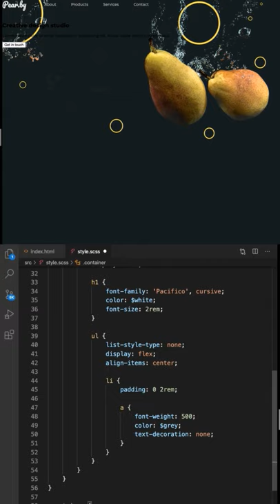How to create a responsive landing page with HTML & CSS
This is the version of a previous tutorial of building a responsive landing page with HTML and CSS.

— Thanks! —

In this web development shorts video you'll see a responsive landing page being built with HTML and CSS.

It's a bit hard to see in this video (as you'll be watching it in a portrait mode) but the main point of the tutorial was to make the text and other content in the page to be displayed nicely no matter what screen size the user is viewing the page on.

To do this we'll use some simple CSS media queries to adjust the content on the page depending on how much available space there is in the browser.

For example, we'll adjust the margin on the left hand side and also reduce the overall font-size when screen space is limited.

If you're interested to see how this is done, check out the original web development tutorial